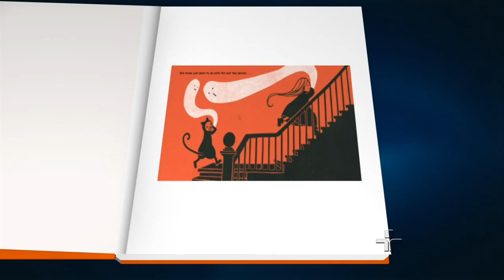Dica de Leitura: Casa Assombrada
Escrito pela japonesa Kazuno Kohara, ele mostra que dá pra enfrentar o medo brincando!